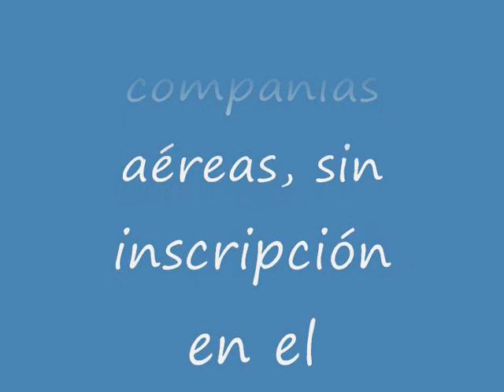Inscripción en el Registro de Matrícula de Aeronaves.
Circular aeronáutica 3/2006, de 10 de noviembre, de la Dirección General de Aviación Civil, por la que se regula el arrendamiento de aeronaves entre compañías aéreas, sin inscripción en el Registro de Matrícula de Aeronaves.